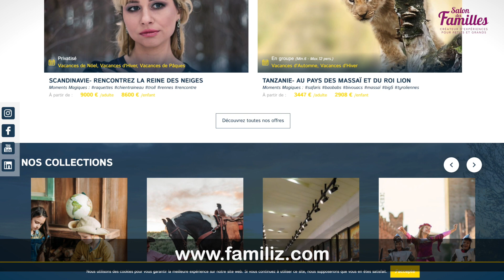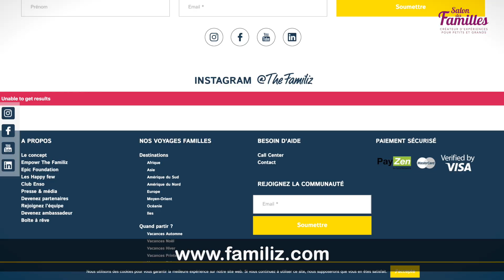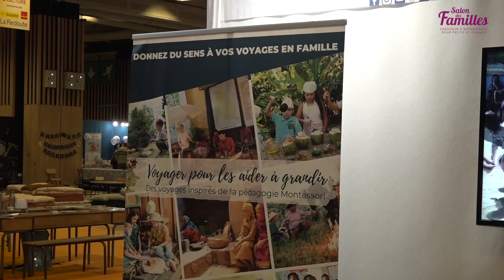THE FAMILIZ au Salon des Familles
The Familiz est le créateur de voyages expérientiels et ludo-éducatifs pour les familles, riches d'émotions et de rencontres aux quatre coins du monde.

The Familiz vous propose de devenir les Super Héros de vos enfants en réalisant leurs rêves.
Pour économiser votre temps, visitez le site thefamiliz.com pour trouver LE voyage dont vous avez toujours rêvé, à faire en famille !

The Familiz était sur le Salon des Familles du 10 au 12 janvier 2020 à Paris Expo Porte de Versailles.